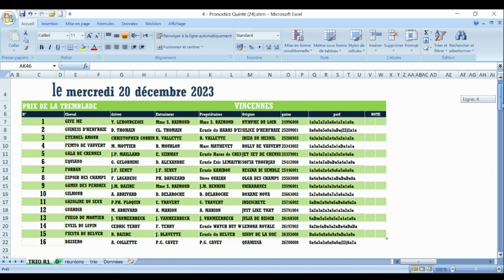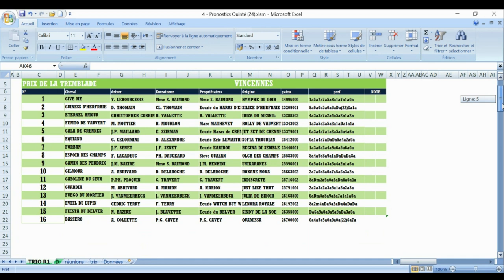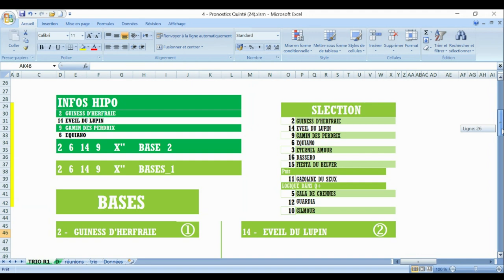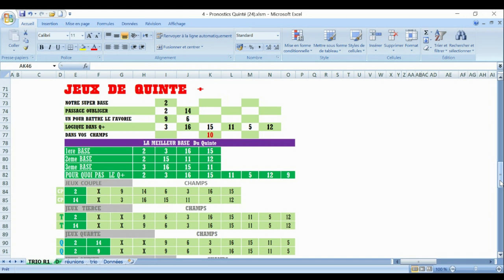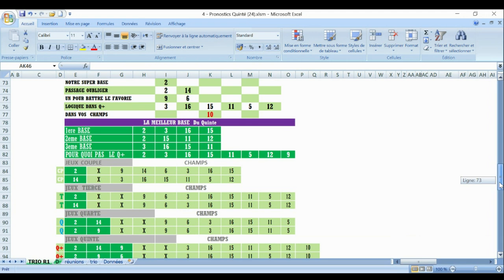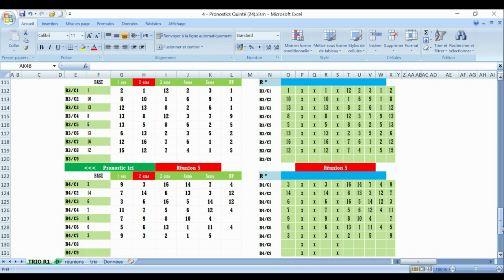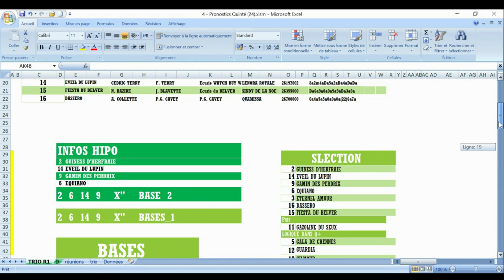PRONOSTIC PMU TRIO 20 12 2023 Pmu simple Pmu couplé Pmu tiercé Pmu quarté + Pmu quinté +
Pronstic
R1C1 - PRIX DE LA TREMBLADE
13h55 - 16 Partants - Corde à gauche - 68.000 Euros - Attelé. - Course C, 2.850 mètres (G.P.)

pronosticpmuquinteandSpécial turf
L'analyse
Spécial Quinté